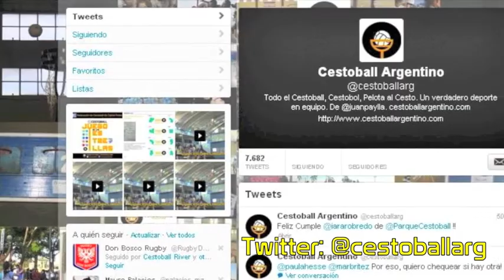Cestoball Masculino: Club Cordoba (Corrientes) vs Seleccion Paraguay (12/10/2013)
Sábado 12/10/2013 en Club Córdoba (Corrientes)
CESTOBALL MASCULINO:
Club Córdoba 32 vs Paraguay 44
Cámara: Patricia Rodríguez Jurado

Sumate en Facebook
Cestoball Argentino